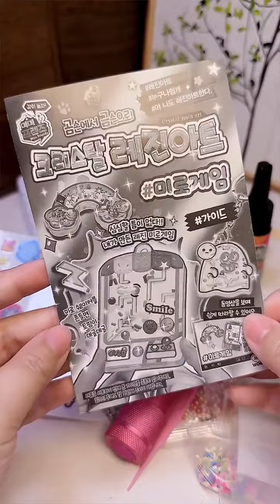Today I won’t do any pinching, I will play with glue, and I will really decompress myself by doing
Today I won’t do any pinching, I will play with glue, and I will really decompress myself by doing crafts. My toys are shared, decompression toys, adults also need to play with toys, decompression time, let’s play crafts together